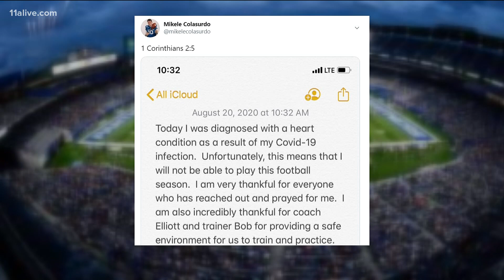Georgia State football player says he has heart issue caused by COVID, will sit out season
Panthers freshman quarterback Mikele Colasurdo said on Twitter that GSU protocols helped him discover the condition.